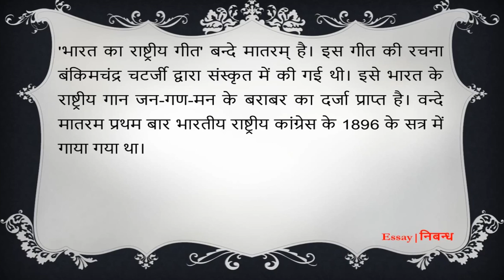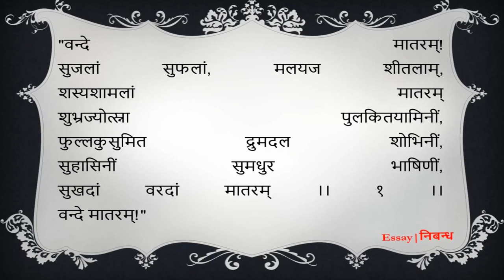Hindi Essay on 'National Song of India' | 'भारत का राष्ट्रीय गीत' पर निबंध